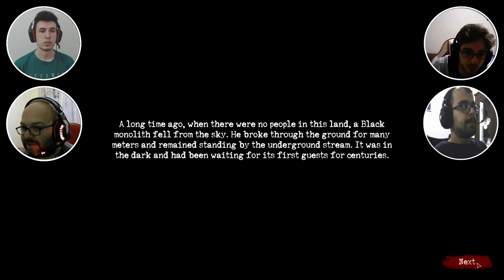CANAVARLARIN MAĞARASINA BASKIN DÜZENLİYORUZ (BOL AKSİYON ) - SIGN OF SILENCE TÜRKÇE OYNANIŞ